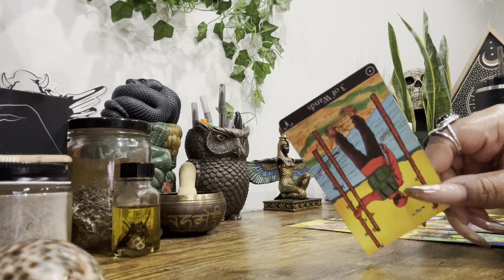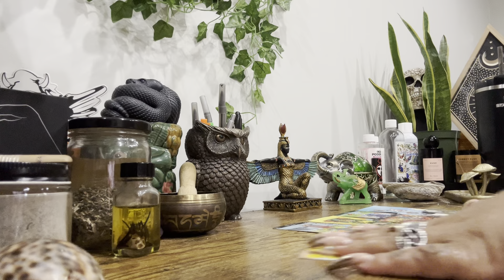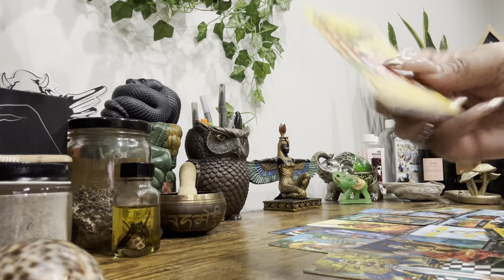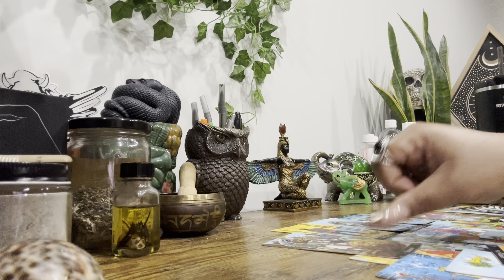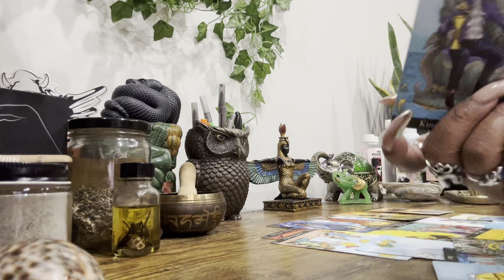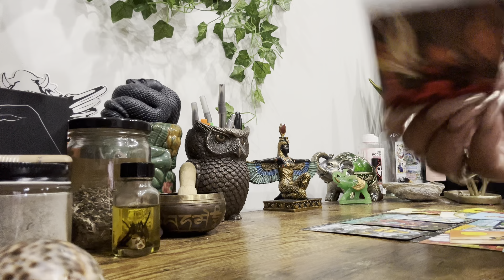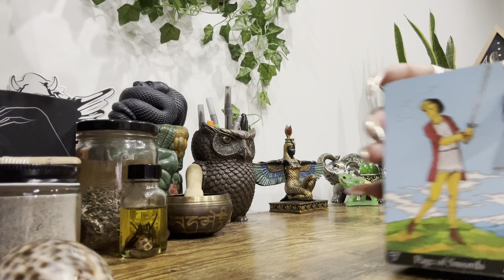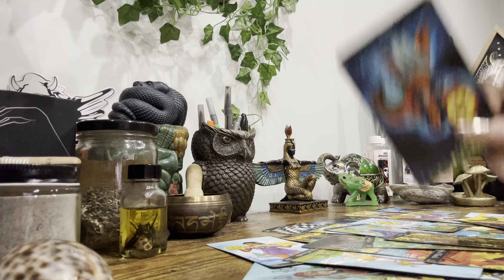Libra Vs. All Signs